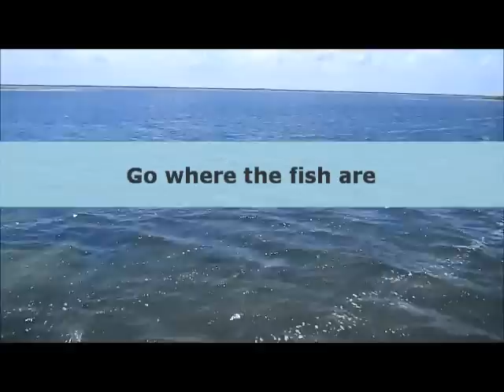Dargel KAT in Shallow Water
We'll have even more never before seen shallow water video at the boat shows.